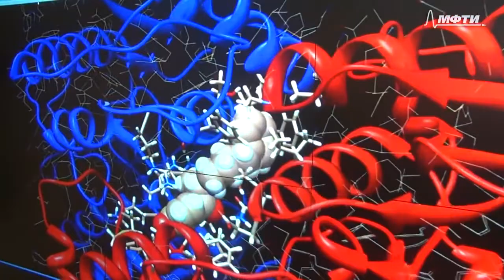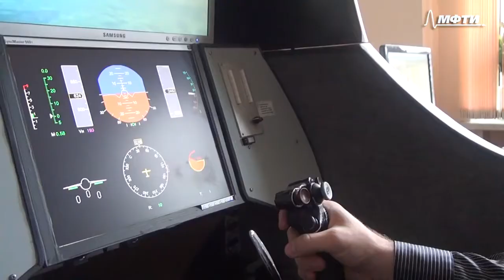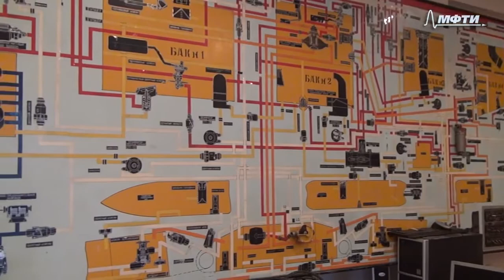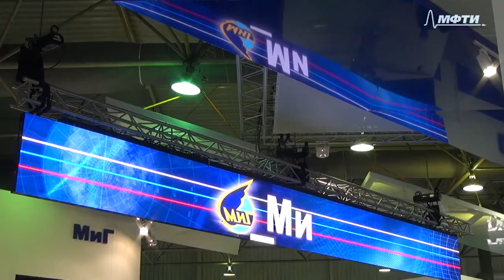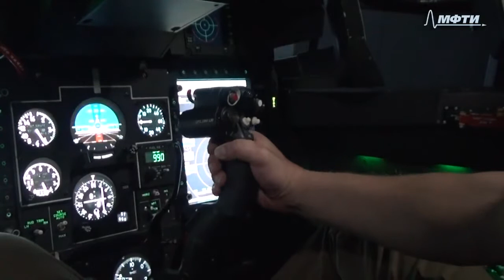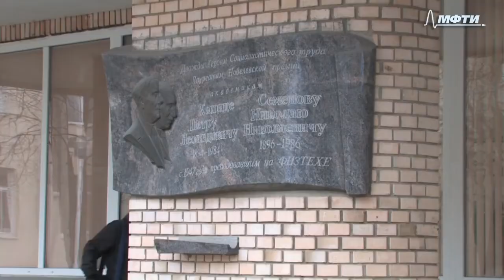проект МиГ-МФТИ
проект модернизации тренажера сложных режимов полета палубного истребителя МиГ-29К